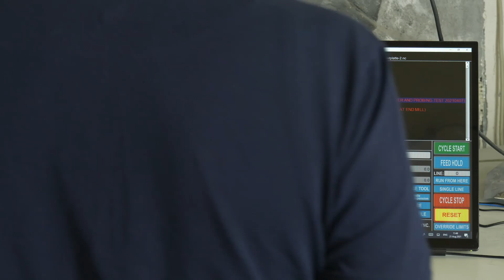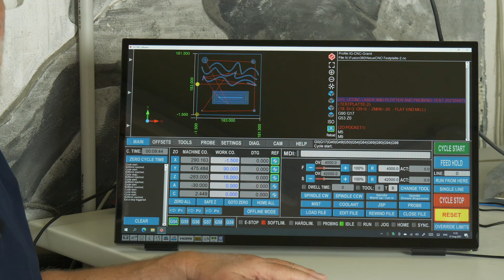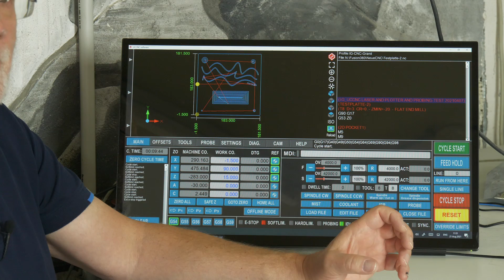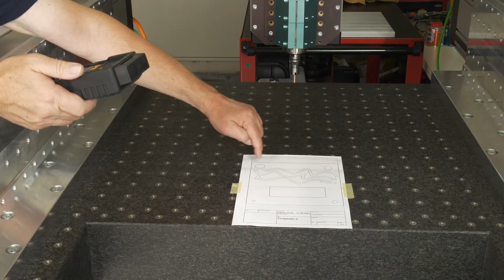IG-CNC-Granit Portalfräsmaschine Teil-1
Entwicklung einer Portalfräsmaschine.

Gemafreier Soundtrack von Frametraxx